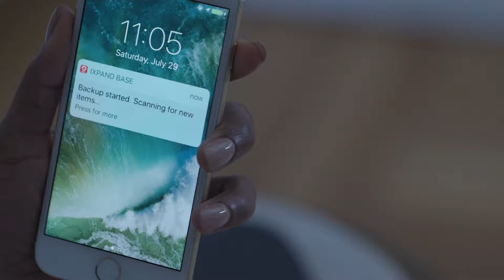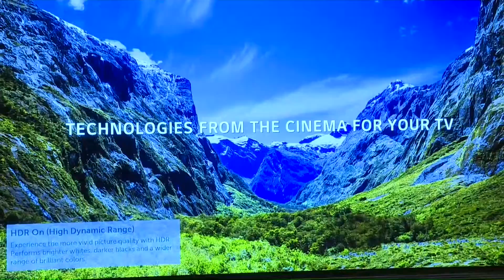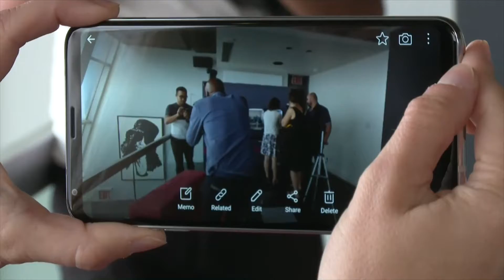Fall Tech Round-Up with Andrea Smith - KKVI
Fall Tech Round-Up with Andrea Smith 2017 - KKVI